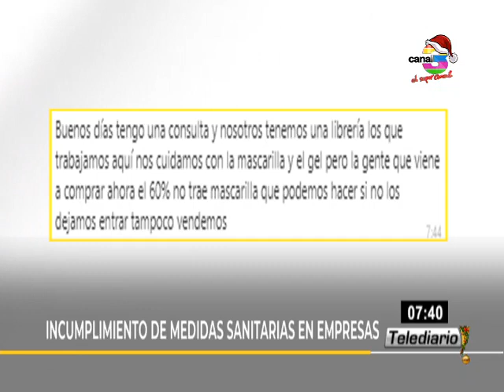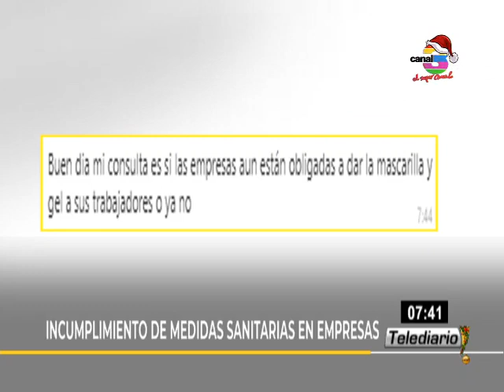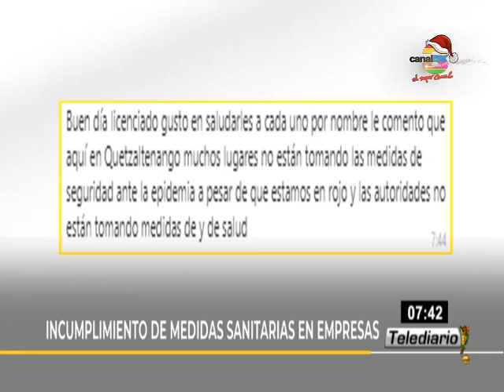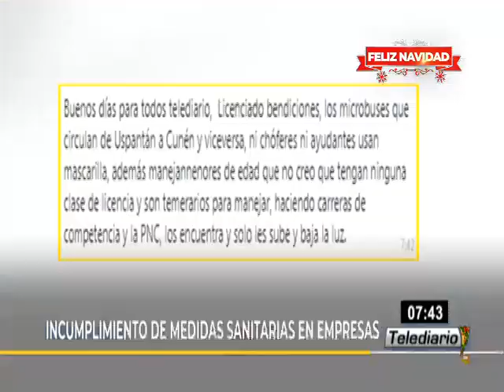Hablamos de incumplimientos de medidas sanitarias en empresas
Durante la mañana de este jueves, el licenciado Clavería comentó las obligaciones sanitarias de las empresas con sus trabajadoras y trabajadores, en el marco de la pandemia del Covid-19.